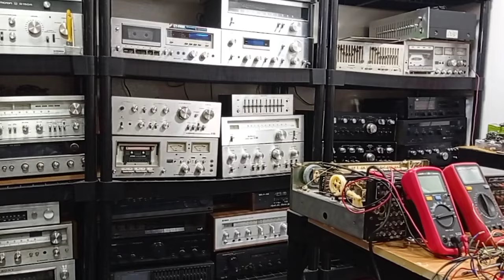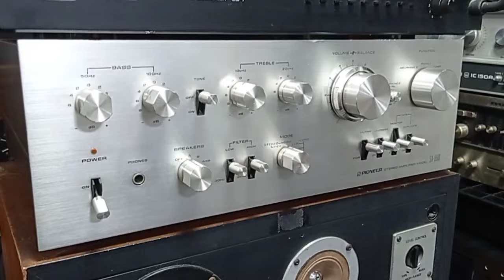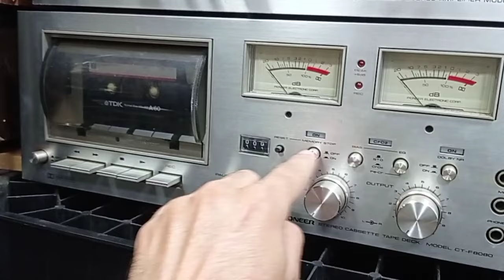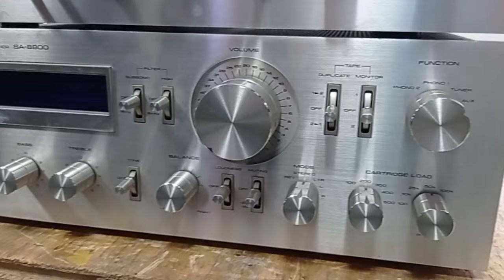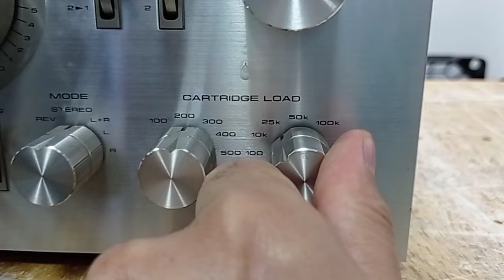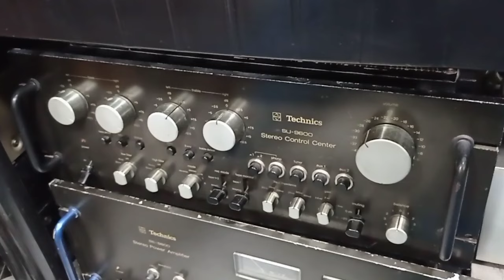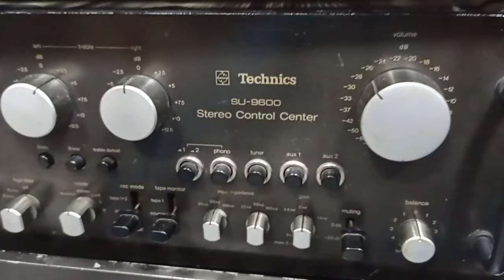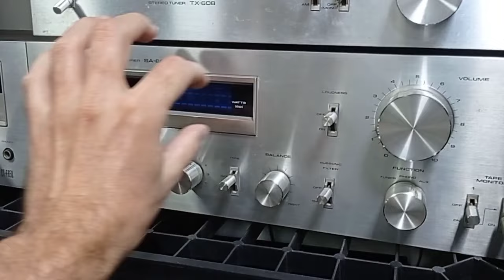Pioneer Serie azul 1